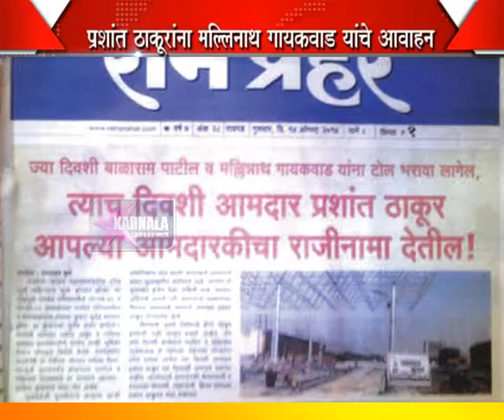07 01 2015 Mallinath Gaikwad Toll Naka Mulakhat Marathi News